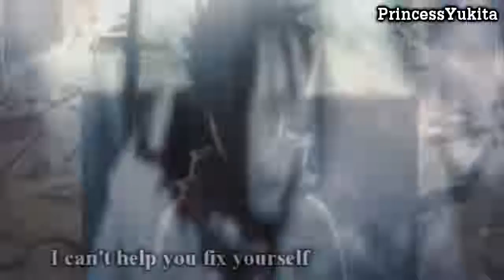Scars Collab l Parts Drop l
"My Weakness Is That I Care Too Much.
And Our Scars Remind Us, That The Past Is Real"

Simple and clear these are ALL my parts
Of the Scars Collab I am doing with Yuki
I used them at the time as a vent with shit happened
Came out great best damn thing I done I think

Collab soon so watch out for it. I will unhide this
And list it once it is uploading so you can have
Time to watch this while you wait

And at the start of the clips I will say
I was doing DBZ Yes, But Carlos just gave
Me the best Christmas on Christmas Eve
And it made me want to do Yunto couple instead

Info again is in there

Info in the video